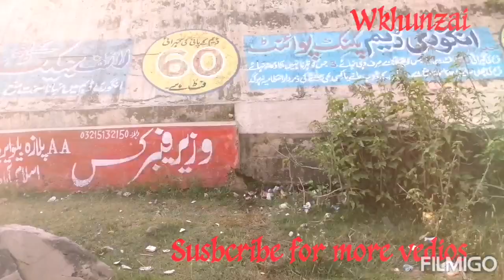Anguri water fall bahria town islamabad |wkhunzai | best place fot swimming in islamabad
Swimming is an individual or team sport that requires the use of one's entire body to move through water. The sport takes place in pools or open water (e.g., in a sea or lake). Competitive swimming is one of the most popular Olympic sports, with varied distance events in butterfly, backstroke, breaststroke, freestyle, and individual medley. In addition to these individual events, four swimmers can take part in either a freestyle or medley relay. A medley relay consists of four swimmers who will each swim a different stroke. The order for a medley relay is: backstroke, breaststroke, butterfly, and freestyle. Swimming each stroke requires a set of specific techniques; in competition, there are distinct regulations concerning the acceptable form for each individual stroke.  There are also regulations on what types of swimsuits, caps, jewelry and injury tape that are allowed at competitions. Although it is possible for competitive swimmers to incur several injuries from the sport, such as tendinitis in the shoulders or knees, there are also multiple health benefits associated with the sport.